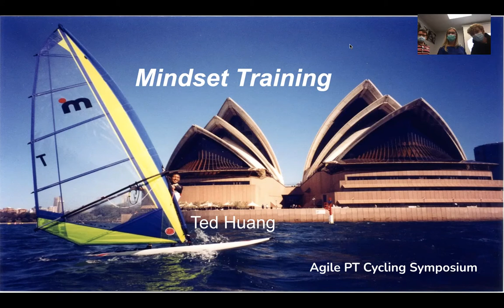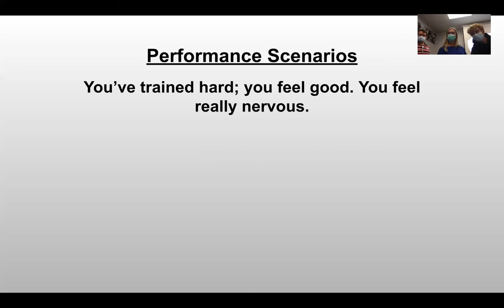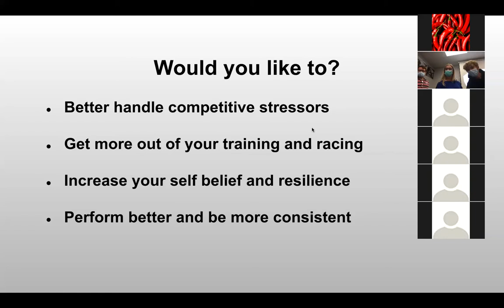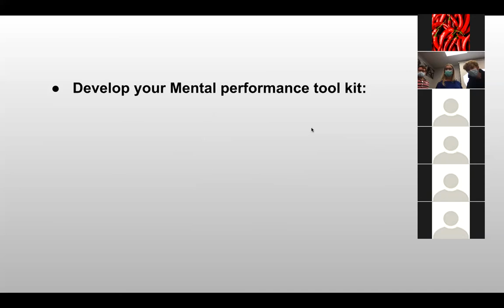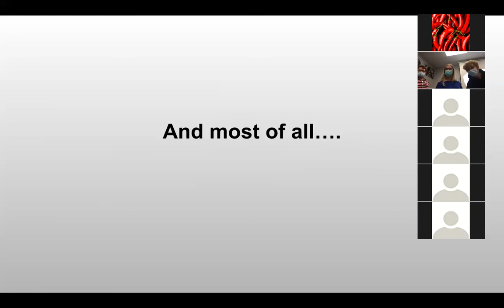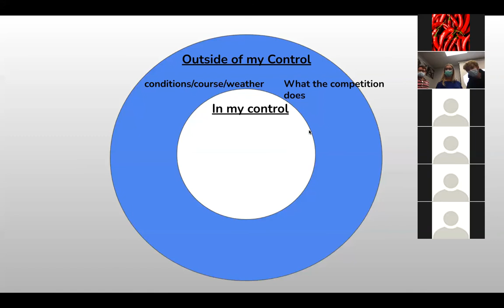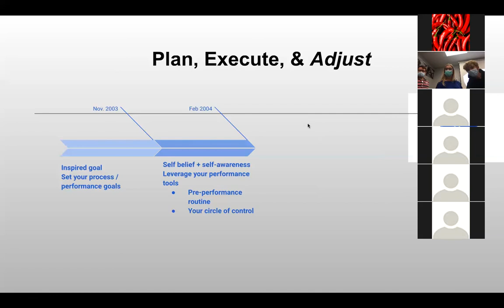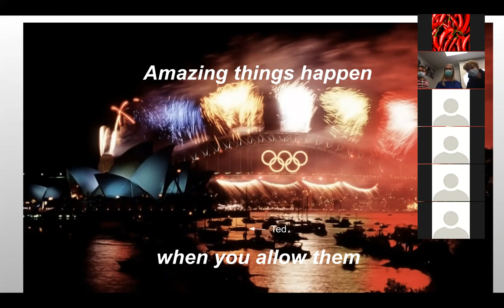Lecture 8: Ted Huang: Sport Psychology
Co-founder of Webcor cycling team and 2 time Olympian, Ted Huang, discusses psychology aspects as related to cycling.